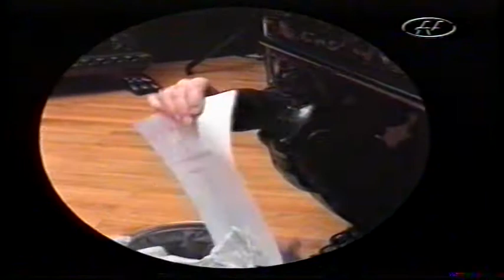Emisija "SPOD BANKA" uvodna špica (Vesna Foškera-Petrović)